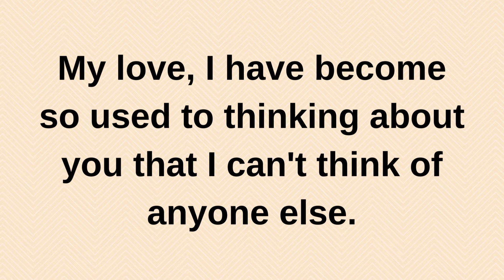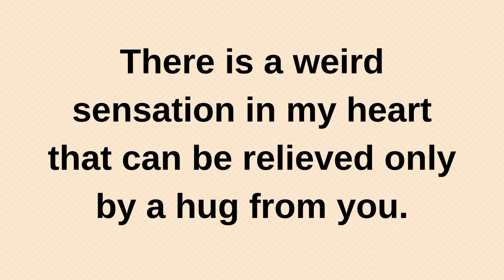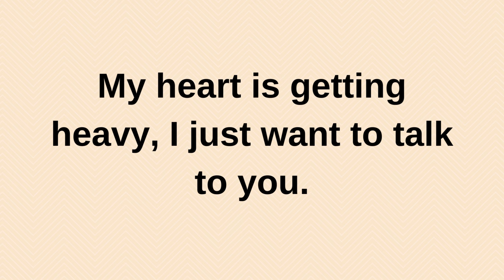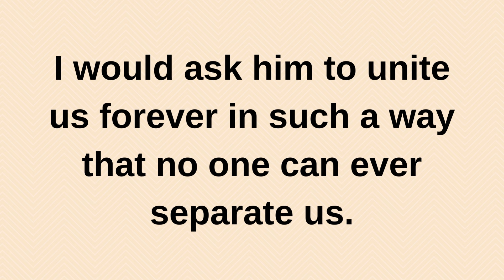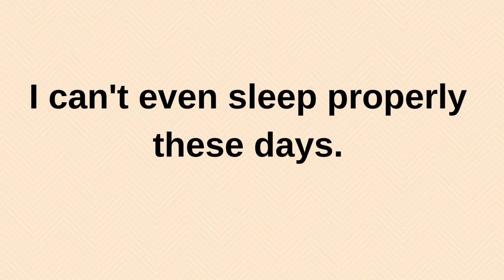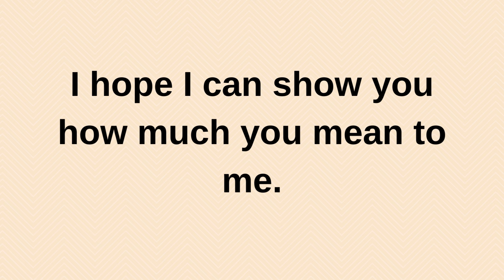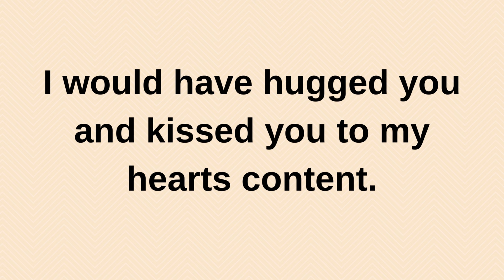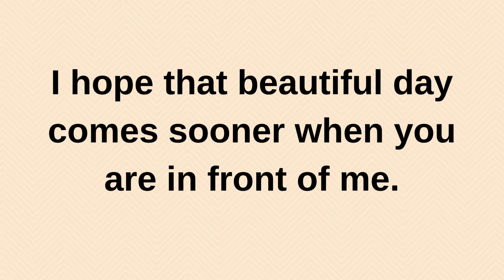I need to talk to you, there is so much that's left current thoughts and feelings heartfelt messages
I need to talk to you, there is so much that's left unsaid between us. | current thoughts and feelings • love messages | heartfelt messages
twinflames reading
Twinflames reading
Twinflames messages

love confessions
crush confessions
love proposal
i love you
love messages
short video
shorts video
reels video
soulmate
twinflame
crush
boyfriend
girlfriend
wife
husband
tarot
tarot reading
love reading
current feelings of your crush
current feeling
unki current feelings today
twin flame
soulmate
dm
masculine